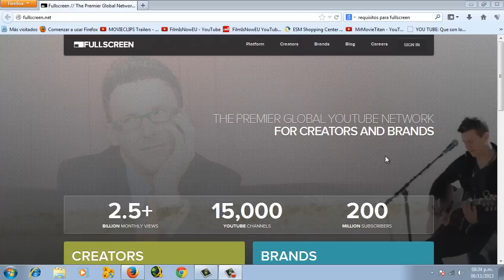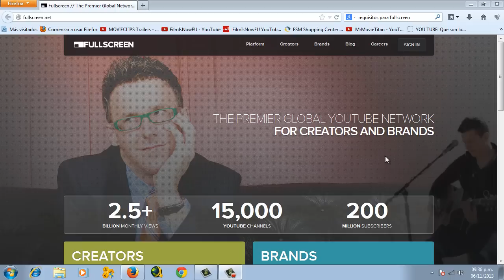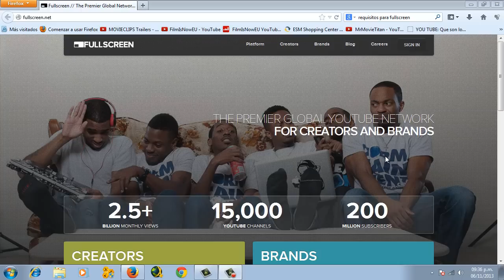FullScreen Network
Here we have another great youtube network on this case we have FullScreen, we will see i brief explaination of it and also the requirements to get in to.